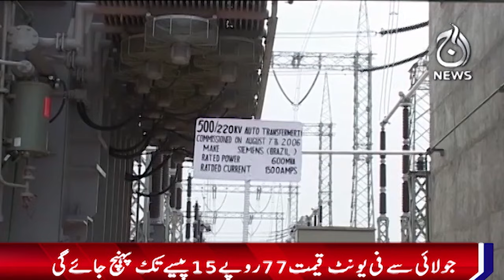Approval of Rs 8.04 price increase for commercial customers - Aaj News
Approval of Rs 8.04 price increase for commercial customers - 11 July 2024 - Aaj News

Spot Light With Munizae Jahangir:
shorturl.at/gwFU6